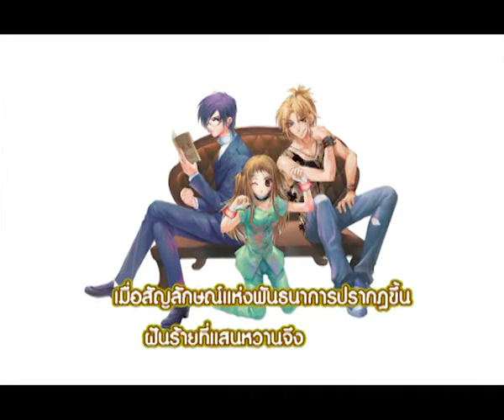[Set-1] Do XXX Now!! ทำเดี๋ยวนี้!! ยัยภูตรับใช้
'มานา' สาวน้อยที่ใฝ่ฝันอยากมีชีวิตธรรมดา กลับต้องกลายเป็นภูตรับใช้ของสองหนุ่มสุดเท่แห่งทายาทตระกูลสัตว์เทพ
        'อัณณ์' หนุ่มสุดเนี้ยบ ผู้ถือครองพลังนาคาแห่งน้ำ
        'สิตา' หนุ่มมาดเซอร์ ผู้ถือครองพลังครุฑาแห่งไฟ
        เมื่อ 'เจ้านายคู่กัด' มาพร้อมกับ 'ยัยภูตมือใหม่สุดเพ้อ' ภารกิจปราบวิญญาณไม่ธรรมดาที่พกเอาความฮาและความบ้าเต็มพิกัดจึงบังเกิด!!

[[-ตัวละคร-]]

"มานา เตชะอมร" หญิงสาวที่ชอบอ่านนิยายเป็นชีวิตจิตใจ ยิ้มแย้มร่าเริงเสมอ แต่ลึกๆ ในใจ เธออยากมีร่างกายที่แข็งแรง ใช้ชีวิตสนุกสนานเหมือนคนปกติ แต่แล้วความฝันต้องมลายหาย เมื่อต้องกลายเป็นภูตรับใช้ของอัณณ์และสิตาแถมยังโดนโขกสับใช้งานสารพัดไม่หยุดหย่อน

"อัณณ์ นีรพันธ์" ว่าที่ผู้นำตระกูลนาค ใช้พลังน้ำ นิสัยเย็นชา นิ่ง ติดความสมบูรณ์แบบ ไม่ว่าทำอะไรต้องเพอร์เฟกต์และทำทุกอย่างเพื่อชื่อเสียงของตระกูล

"สิตา กุลรักตปักษ์" ว่าที่ผู้นำตระกูลครุฑ ใช้พลังไฟ นิสัยมุทะลุ ใจร้อน ทำอะไรตามใจตนเอง ตรงข้ามกับอัณณ์คนละขั้ว ก็เลยไม่ค่อยถูกกับอัณณ์

"ไอยรา" ว่าที่ผู้นำตระกูลคชสาร ใช้พลังหยั่งรู้จากการสัมผัสผิวดิน ร่างกายอ่อนแอง่าย เดินนิดเดินหน่อยก็เป็นลม จึงต้องให้คนอื่นดูแลเสมอ

"ธาวิน" เด็กชายที่อายุน้อยที่สุดในกลุ่ม สืบทอดพลังของสิงห์ ใช้พลังของลม มีเล็บยาวที่สามารถตัดได้ทุกอย่างแม้กระทั่งเหล็ก